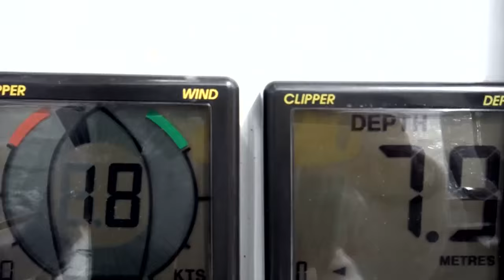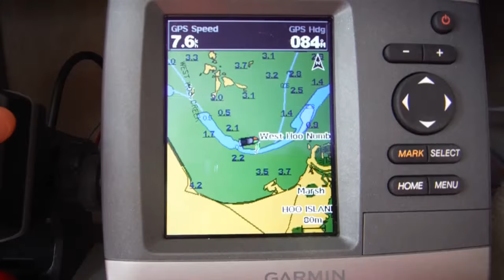OUR FIRST NIGHT AT ANCHOR. onboard our Red Fox trailer sailor in Stangate creek on the Medway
So after all the hard work we finally get to have some fun on Rowena, our Red Fox trailer sailer yacht.

The wind was pretty strong for the journey down river, and dead on the nose, so as we wanted to make use of the high tide and explore some of the creeks that we never get to visit we had the outboard on for the entire journey.

Once there however the wind eased off and we had a wonderful night at anchore in our own little puddle of water, right at the end of the creek.

Then for the following morning  we had light southerly winds and a very pleasant, easy going, sail back home... although as we needed to be back by lunch time the dreaded outboard had to be fired up again for some bits of the journey just to make sure we weren't late.

Have fun.